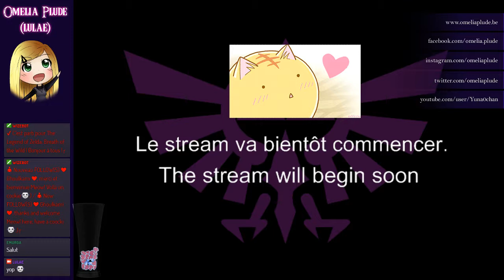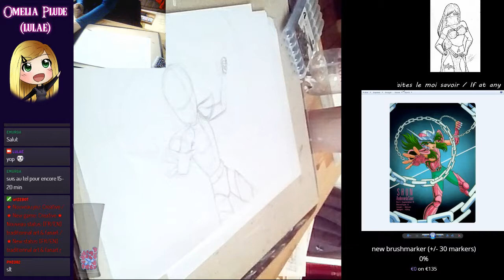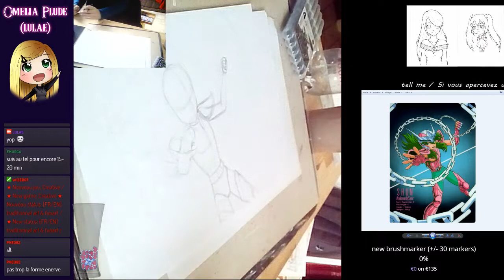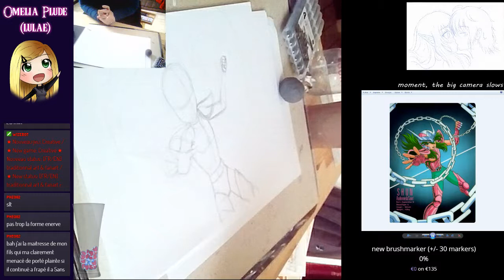Fanart saint seiya - shun andromède (Part 1)